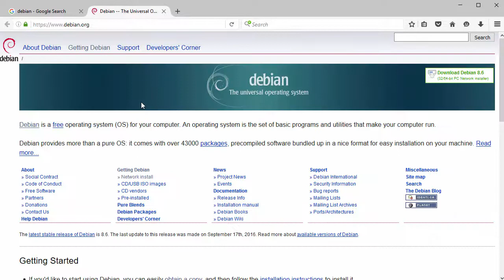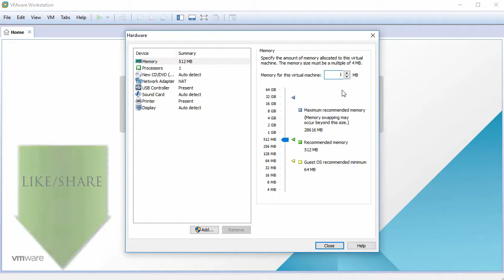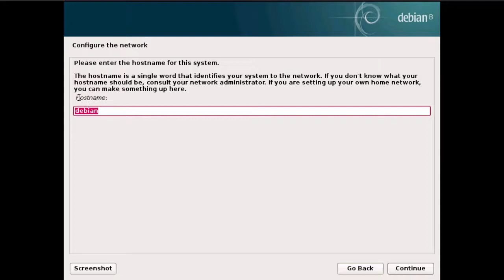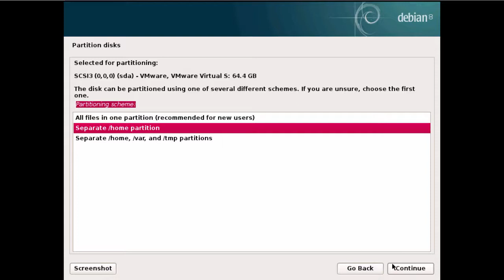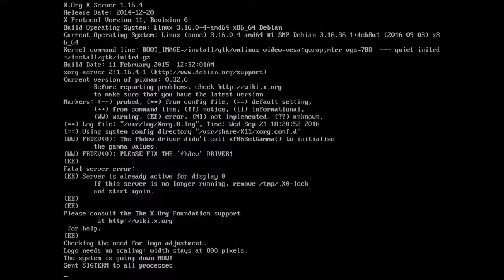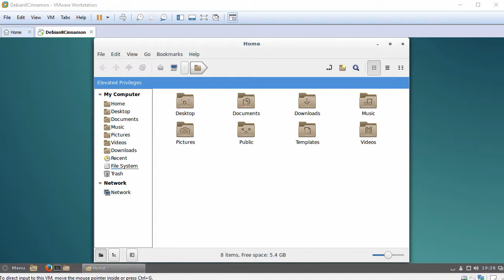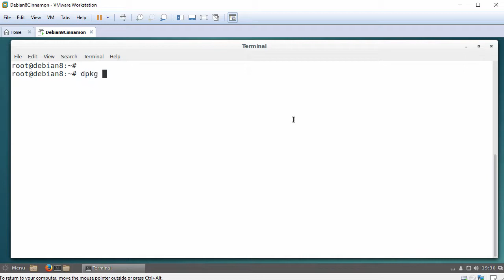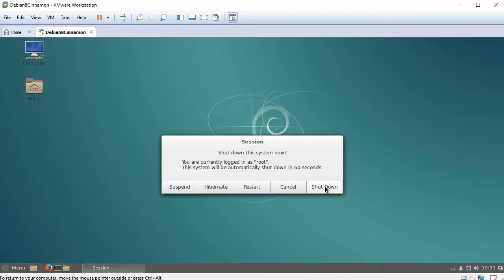How to Install Debian 8.6 Cinnamon + Review on VMware Workstation Easy Tutorial [HD]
This video shows how to install Debian 8.6 Cinnamon Desktop and review on VMware Workstation step by step. You can also use VMware Player which is free to personal use. This tutorial also helps for installing Debian 8.6 Cinnamon on physical computer or laptop or bare-metal server. We'll also see short review of Debian 8.6 Cinnamon. VMware Tools (Open VM Tools) is automatically installed by the installer, so we do not need to install it separately.

Steps:
1- Download Debian 8.6 Cinnamon Live ISO
2- Create VM on VMware Workstation/Player
3- Start Installation
4- Debian 8.6 Cinnamon  Review

What is Debian GNU/Linux?
Debian is known for its rock-solid foundation, nothing could possibly go wrong on a Debian linux server. It is easy to manage a Debian system.
It is flexible and can be configured as a desktop, or as a server. Debian made  dpkg manager, which is the underlying system on several popular distros such as Ubuntu, Kali Linux and Mint.

What is Cinnamon Desktop?
Cinnamon is a desktop environment that is based on the GTK+ 3 toolkit. It was released in 2011. Cinnamon originally started as a fork of GNOME Shell, thus initially as a mere graphical shell of the GNOME software, but became its own desktop environment in Cinnamon 2.0. Cinnamon was developed by the Linux Mint distribution, with wider adoption spreading to other distributions over time.

BTC: bc1qwtus98fmqwruvd2fdmcryrtrzy6rpheumjh5w9
ETH: 0x95ef4340F1D428C091AA5729FE2dB30f41e1EeC4
LTC: ltc1qnvwrhxhrhzg3mzvz052ppjckmjs3k8vgjkgg9m
XRP: rP24VnD9Y9g3WmfPJ9cZi3wWMZ8Ucgfvey